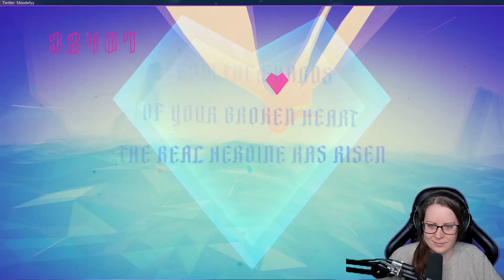Sayonara Wild Herts - Full Playthrough: The one where there is loads of music and I am confused!